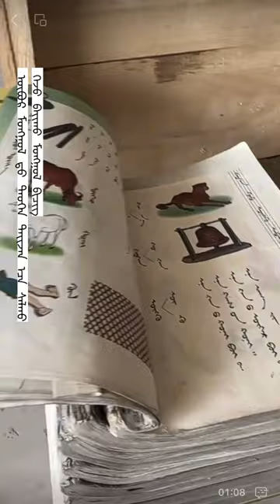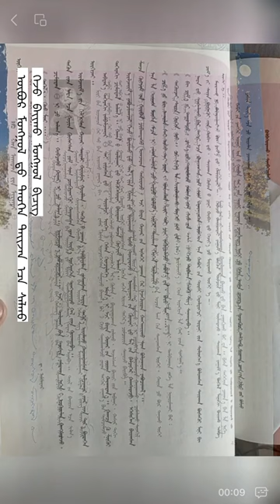Өвөр Монголд түүхэн тайзнаас салах гэж байх монгол бичиг ᠲᠡᠦᠬᠡᠨ ᠲᠠᠶ᠋ᠢᠵᠠᠨ ᠡᠴᠡ ᠰᠠᠯᠵᠤ ᠪᠤᠢ ᠮᠣᠩᠭᠣᠯ ᠪᠢᠴᠢᠭ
ᠥᠪᠥᠷ ᠮᠣᠩᠭᠣᠯ  ᠳ᠋ᠤ  ᠲᠡᠦᠬᠡᠨ ᠲᠠᠶ᠋ᠢᠵᠠᠨ ᠡᠴᠡ ᠰᠠᠯᠬᠤ ᠭᠡᠵᠦ ᠪᠠᠶ᠋ᠢᠬᠤ ᠮᠣᠩᠭᠣᠯ ᠪᠢᠴᠢᠭ᠃  ᠡᠨᠡ ᠪᠢᠴᠢᠭ ᠊ᠢ ᠮᠣᠩᠭᠣᠯ ᠤᠯᠤᠰ ᠡᠴᠡ ᠲᠣᠰᠴᠤ ᠠᠪᠬᠤ ᠦᠭᠡᠢ ᠪᠣᠯ ᠤᠰᠠᠳᠬᠤ ᠠᠶᠤᠯ  ᠳ᠋ᠤ  ᠲᠤᠯᠭᠠᠷᠠᠬᠤ ᠪᠣᠯᠤᠨ᠎ᠠ᠃
Өвөр Монголд түүхэн тайзнаас салах гэж байх монгол бичиг. Энэ бичгийг Монгол улсаас тусж авахгүй бол устах аюулд тулгарах болно.